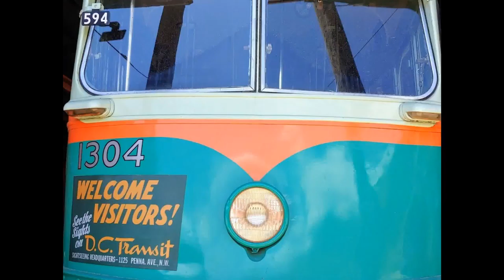Let's Visit The Seashore Trolley Museum in Kennebunkport, Maine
The Seashore Trolley Museum is the largest Electric Railway Museum in the world. Their  collection includes vehicles from almost every major city in the United States that had streetcar systems as well as trolleys from many other cities across the globe.

Fun Fact: You can bring your dog too!